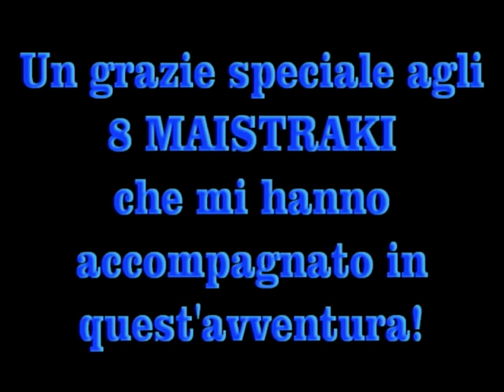Discese dalle Alpi Marmarole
Alcuni stralci di discesa della mitica '2 giorni' del 22-23 Giugno 2013 con i Maistraki sulle Alpi Marmarole.